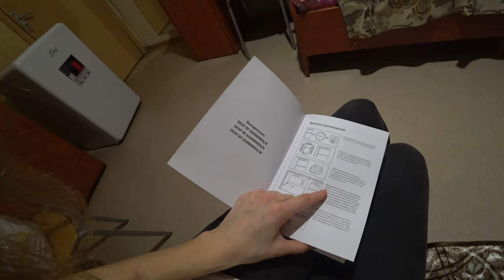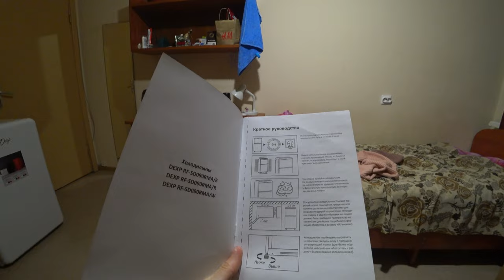ВЛОГ: МОЯ ЖИЗНЬ ИЗМЕНИЛАСЬ ИЗ-ЗА НЕГО...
В этом видео я продолжаю показывать свои студенческие будни и жизнь в общежитие. На этот раз то, благодаря чему изменилась моя жизнь. В моей комнате наконец-то появился он - холодильник. И это небольшой сюжет про то, как я прощалась навсегда с общажным холодильником и распаковывала, устанавливала свой в комнату.